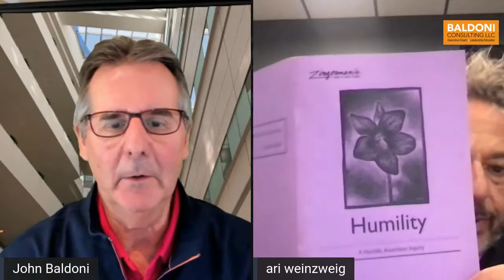GRACE under pressure: John Baldoni with Ari Weinzweig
Ari Weinzweig, CEO and co-founder of Zingerman's, talks about his new book on humility. In addition to be a seminal force in the food industry, Ari is a prolific author and writes about leadership from a perspective of an entrepreneur as well as a seeker of knowledge. You can find out more about Ari and his many books And for those interested in support the restaurant industry during the pandemic, please